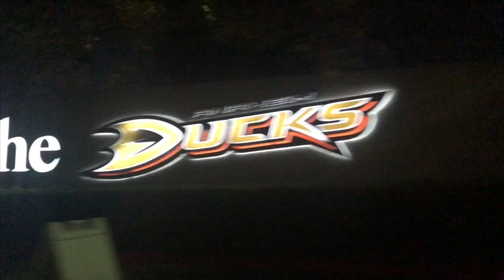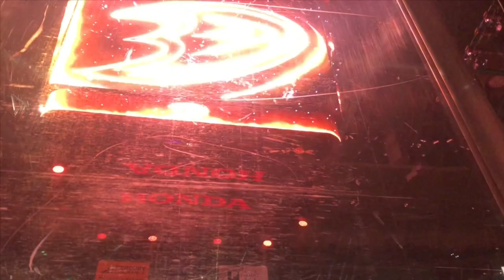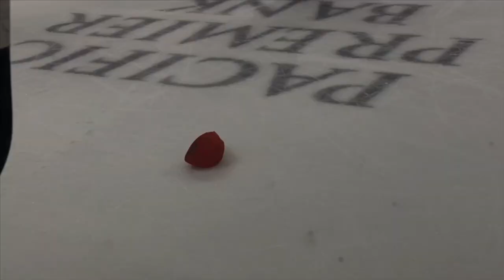Front Row Seating at an NHL Game!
This is a different video where we go to a hockey game! We got insane front row seats to a Ducks Stars game and it was an unbelievable experience